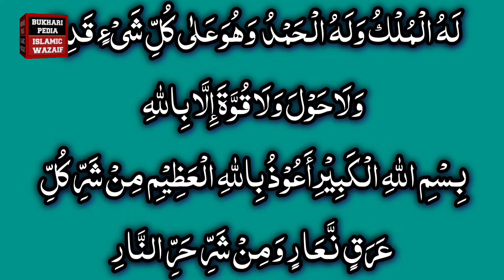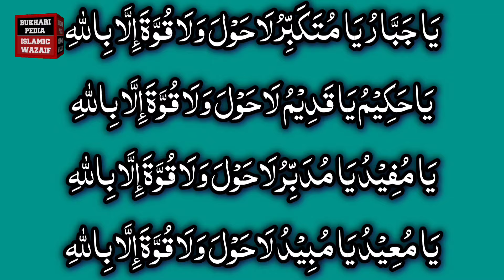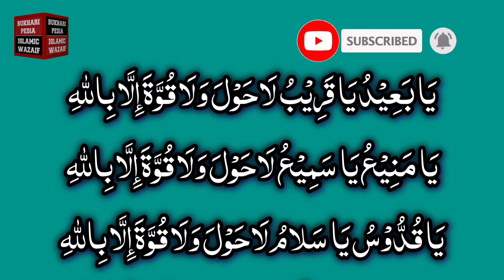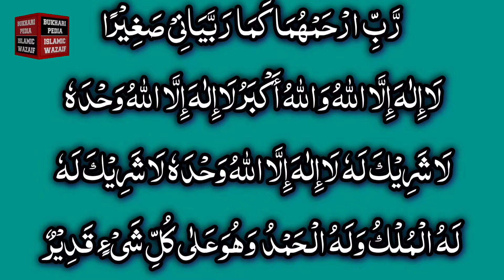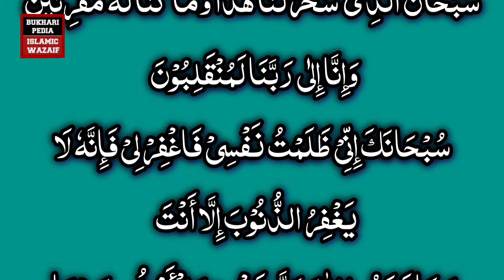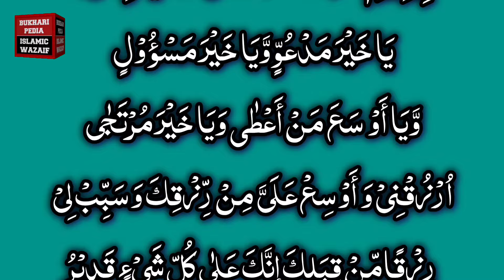Do you want an ocean of wealth ? | kia ap dolat ka samandar chahty hen ? to abhi ye zikr sun lo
In sha Allah dolat samandar ki tara thathen marti hoi ap k qadmon me ay gi
Azma lo